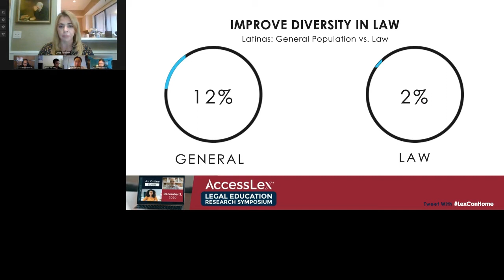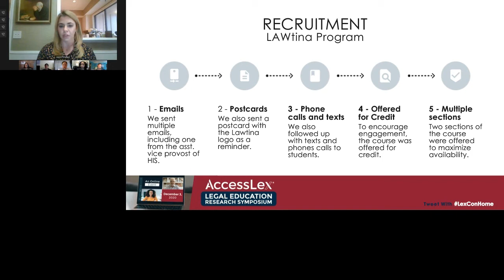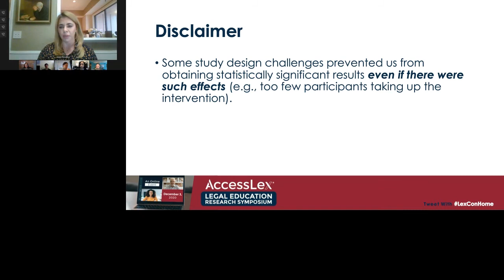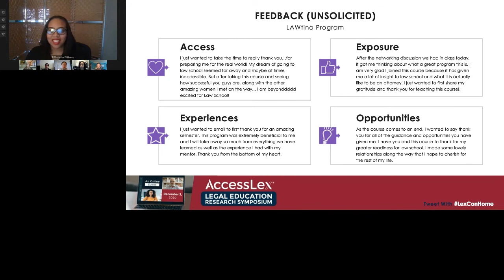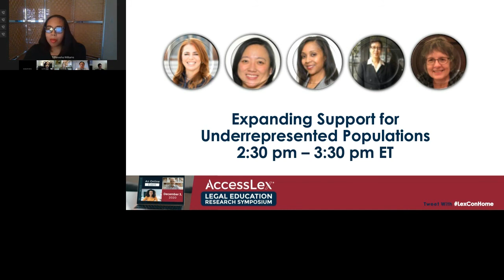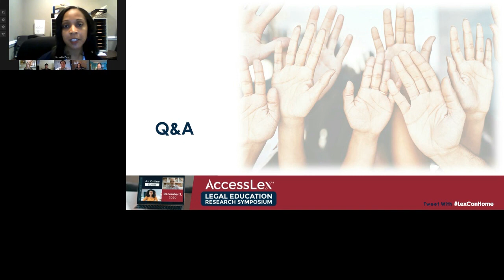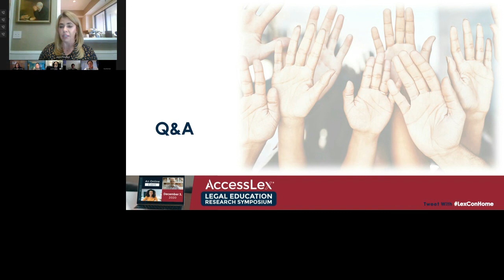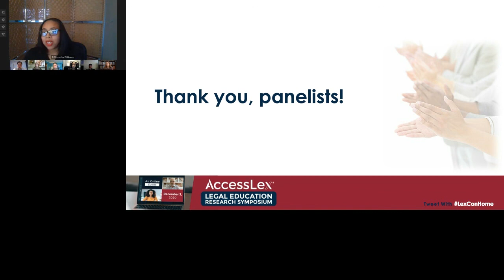2020 AccessLex Symposium - Expanding Support for Underrepresented Populations